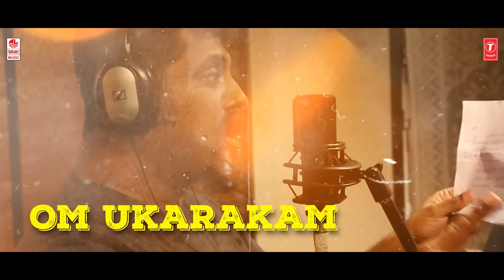OM OKARAKAM - Lyrical | Nata Bhayankara | Raghu Dixit | Pratham, Sushmitha Joshi, Neharikha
Watch OM OKARAKAM Lyrical Video Song from Nata Bhayankara New Kannada Movie. Sung by Raghu Dixit.

Starring Sai Kumar, Pratham, Sushmitha Joshi, Neharikha Shenoy, Leelavathi, Shobaraj, Kuri Prathap, Om Prakash Rao, Biradar.

Song Name: OM OKARAKAM, OM UKARAKAM
Lyrics : Kaviratna Dr. V. Nagendra Prasad.
Singer : Raghu Dixit
Director : Pratham
Lyrical Video : Krishna (Damaru Creative Studio)
Music Label: Lahari Music

Keyboards & Rhythms: Praddyottan
Guitars: Arun chilluveru
Flute: Pramod umapathi
Whistle: Siddhardha kale
Electronic Violin:Sandilya pisapati
Cajon n taikos :Ben
Recorded at Arjun studios,
Mastered by Donal Whelan, U.K

Movie: Nata Bhayankara
Star Cast: Sai Kumar, Pratham, Sushmitha Joshi, Neharikha Shenoy, Leelavathi, Shobaraj, Kuri Prathap, Om Prakash rao, Biradar
Producer: Swarasya Cini Creations
Director: Pratham
Music Director: Pradyothan
Lyrics: V. Nagendra Prasad, Nagatihalli Chandrashekhar, Bahaddur Chethan, Arasu
Banner: Swarasya Cini Creations